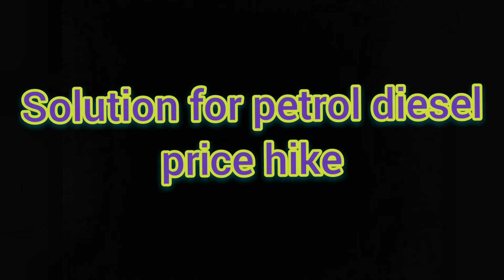solution for petrol and diesel price hike| பெட்ரோல் மற்றும் டீசல் விலையேற்றத்திற்கு ஒரு தீர்வு